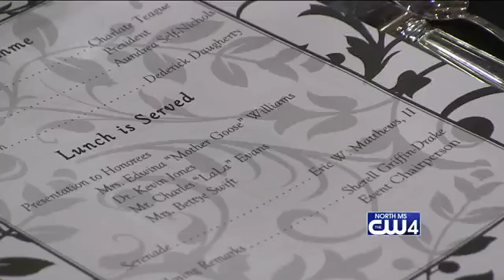Heroes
Local greek organizations honor four local heroes in the Golden Triangle for their impact on the community.